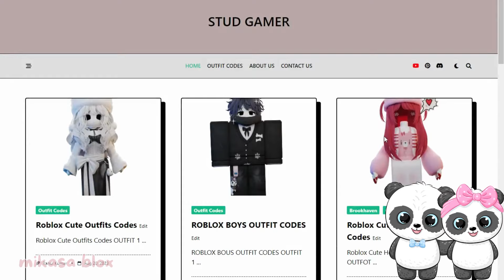ROBLOX NEW Y2K HEADLESS EMO bloxburg Links! roblox berry Avenue outfit codes! PT,31🖤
ROBLOX NEW Y2K HEADLESS EMO🦋 OUTFIT CODES w/ Links! Roblox berry Avenue outfit codes!  PT, 31

hey guys in this video I have shown you all the roblox cute outfit code that you can use in berry Avenue bloxburg and brookheaven.
berry avenue codes clothes are very trendy topic for roblox girls. They always try to look best in the game. So i have provided some codes for clothes , hairs, face for berry avenue. Some brookhaven codes for clothes are also valid. you can make your avatar just like i shared in the video. I hope this video will help.

outro song ⌇ Sunny by KODOMOi
 / kodomoimusic

♡ *:･ﾟ✧♡˚୨୧

asking for headless y2k emo
mikasa blox
berry avenue codes clothes
berry avenue codes clothes y2k
emo outfits roblox
emo outfit codes
Brookhaven outfits codes
cute outfit codes for berry avenue baby
emo outfit codes for berry avenue headless
emo outfit codes for berry avenue girl
emo outfit codes for berry avenue boy